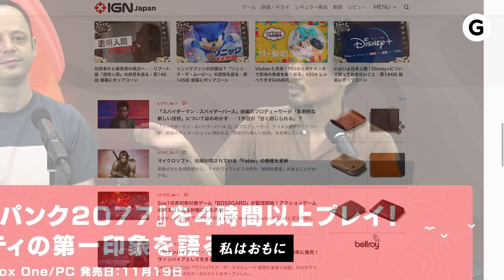【IGN JAPANとコラボ】ゲーミングPCをコーディネートしてもらいました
□前回の動画
私のゲーミングPCが決まりません、助けてください………

金本さん、まだゲーミングPCで悩んでいます。サイバーパンク2077もさらに発売延期になりましたし、まだ決める猶予が増えました。

なので今回は、ゲームメディアで有名なIGN JAPANの副編集長・今井晋さんに先日の動画を見ていただき、ビデオチャットで感想をきいてみました。

地味に他のメディアと動画を作るの、ギズモード初めてなんじゃないすかね。おすすめのゲーミングラップトップの買い方を伝授してもらいました。「君らのほうが詳しくないんか」というツッコミは抜きでお願いします。

取材・出演：IGN JAPAN 今井晋さん
制作：山本勇磨

目標・HMBHDとコラボ